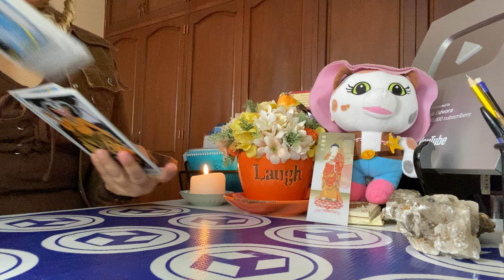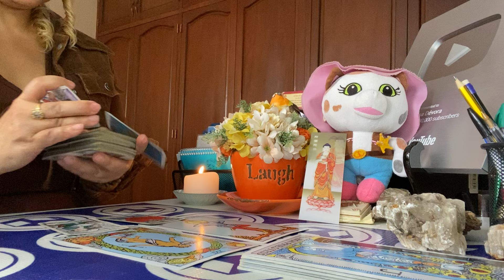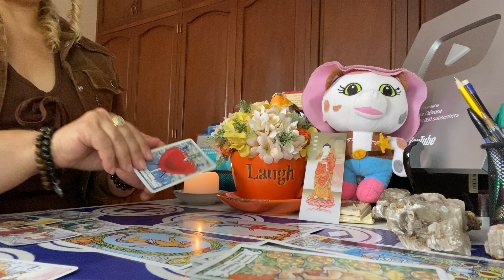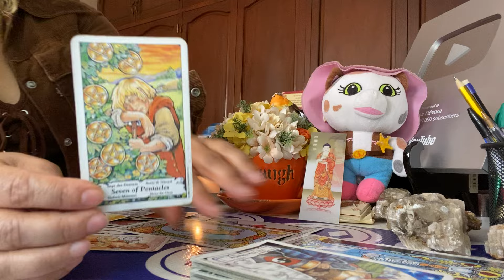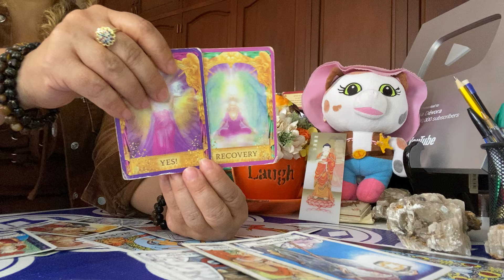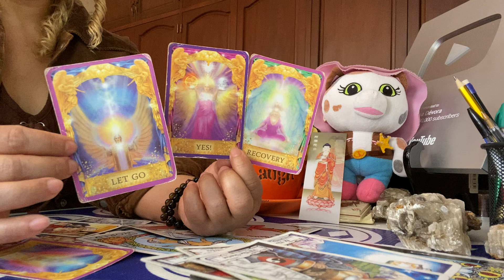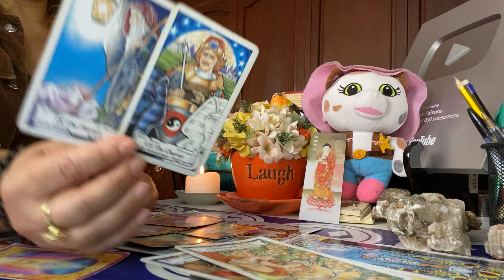Cáncer Próxima 48 Horas:Descubre que tú pareja aun te engaña y le vas a dar un botón ✈️.